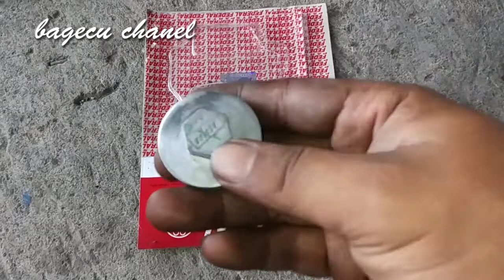Tutorial Cara Membuka Dan Measang Kancingan Klep Motor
tutorial cara membuka kancingan klep manual